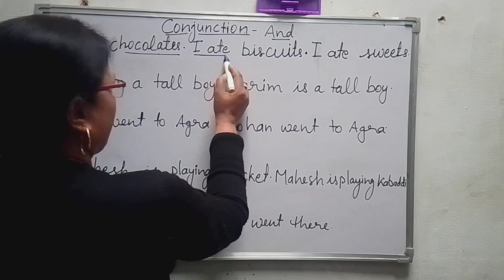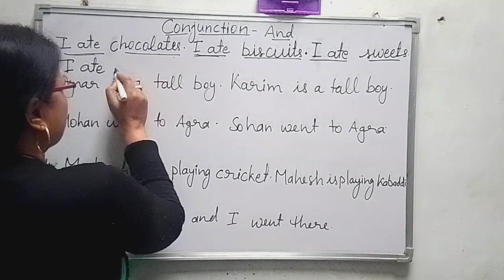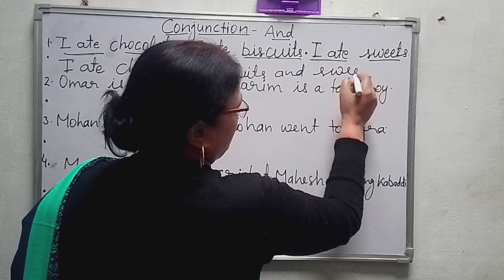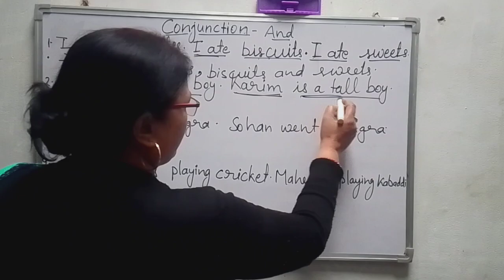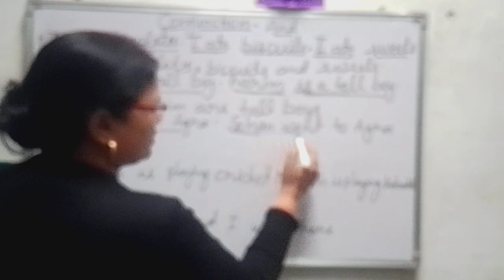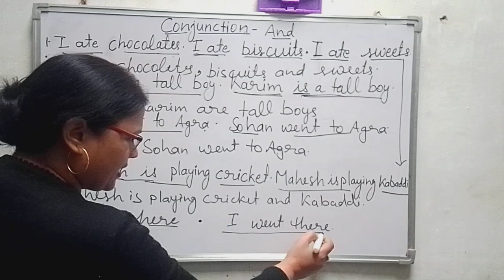Conjunction 'And ' | By Kid's Vision 😊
Hello everyone this is Madhu, hope you are doing well so in this video we are going to learn about Conjunction And.

Kid's Vision 😊